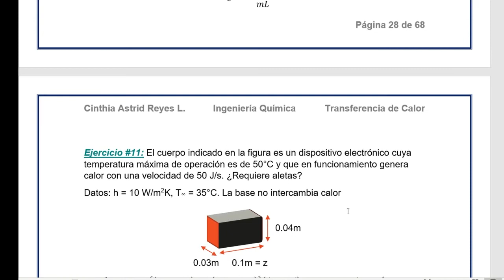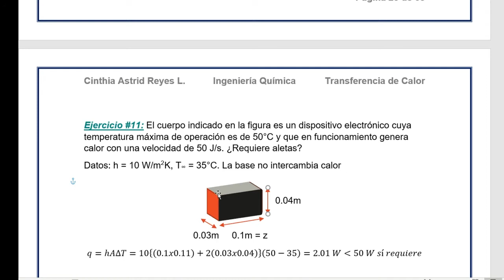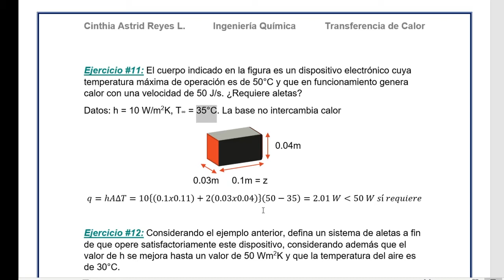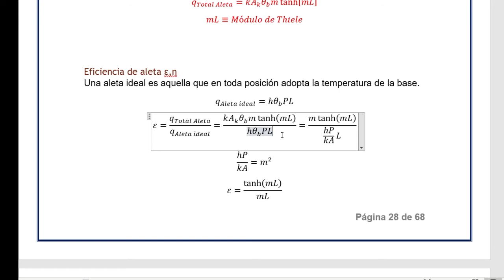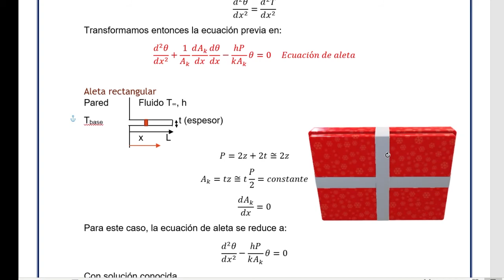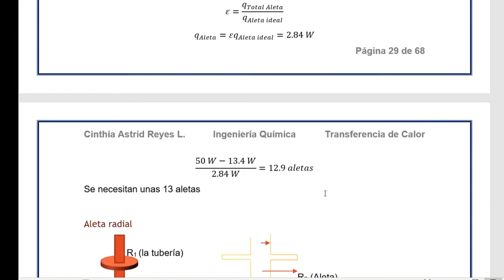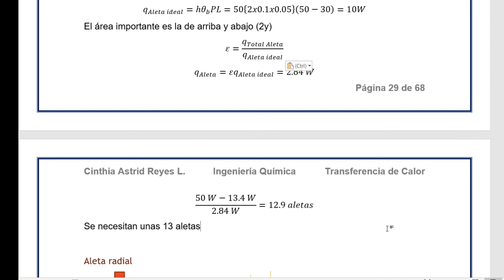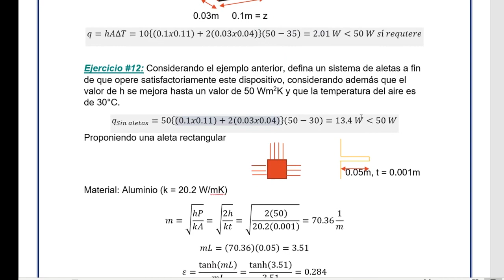Ejemplo resuelto: eficiencia para aleta rectangular - Curso de transferencia de calor para ing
Este es un curso completo de transferencia de calor para ingenieros químicos. Puedes encontrarlo en la lista de reproducción: